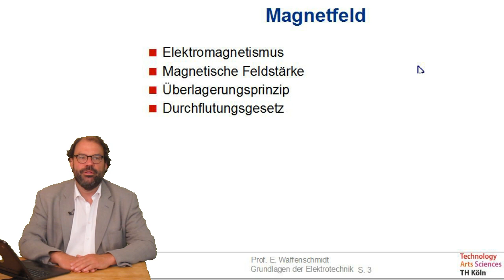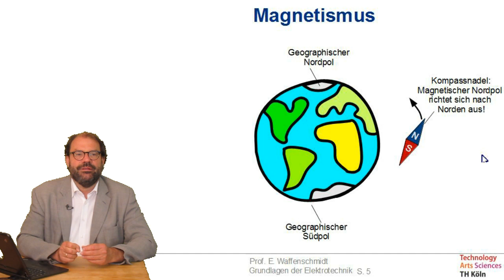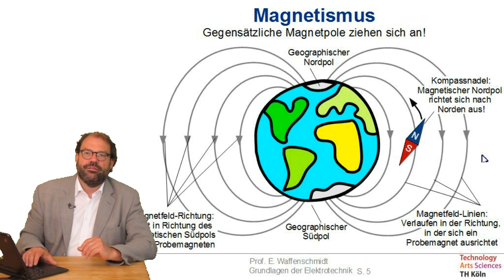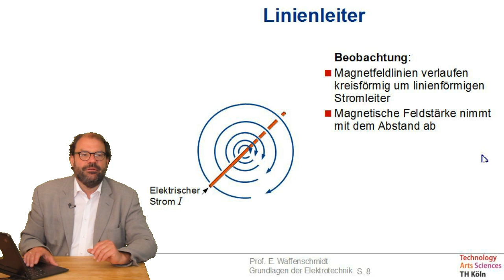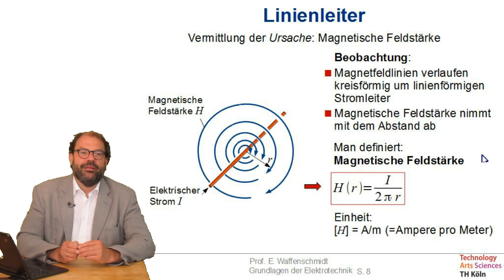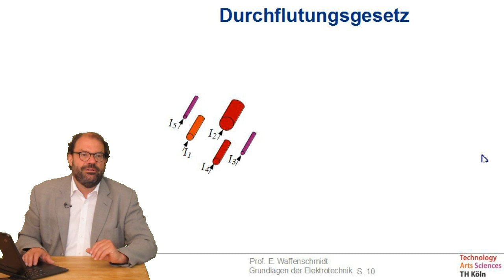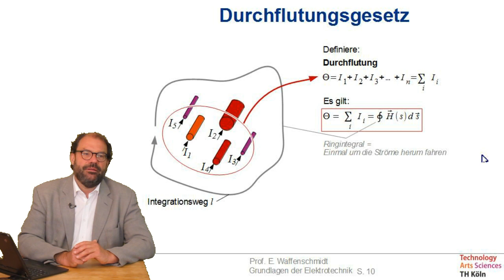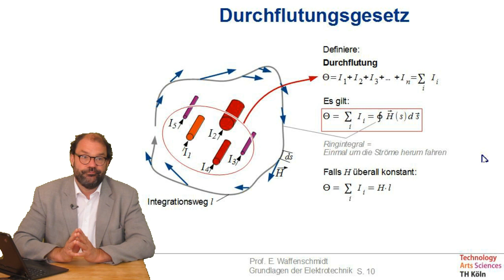Folge 15 zu Grundlagen der Elektrotechnik: Magnetische Feldstärke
Inhalt dieser Folge:
- Elektromagnetismus
- Magnetische Feldstärke
- Überlagerungsprinzip
- Durchflutungsgesetz